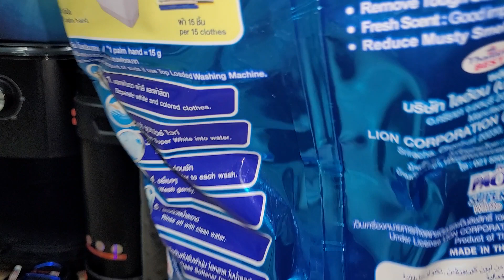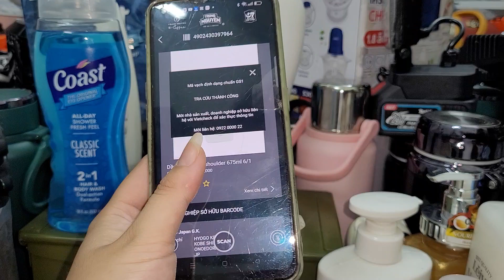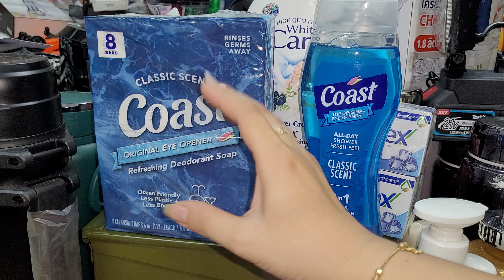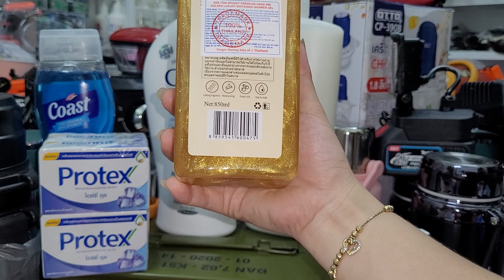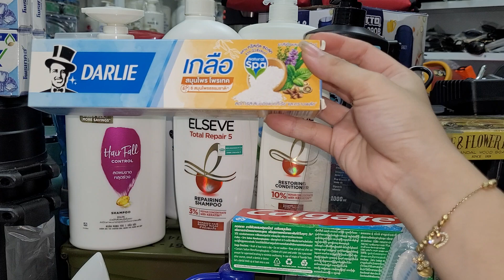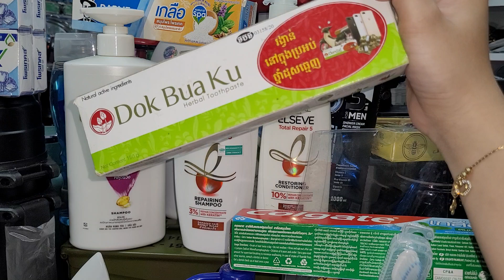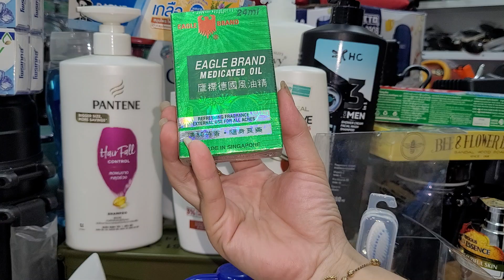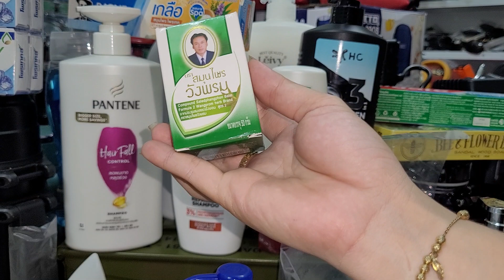Mặt hàng thailan xà phòng sữa tắm 24_12_2023 gọi 0703948359